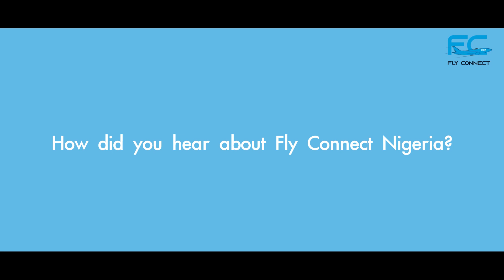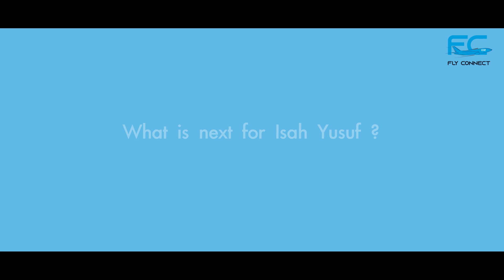ISAH YUSUF | TESTIMONIAL VIDEO | FLY CONNECT 102 | EXPERIENCE CANADA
“Leading with integrity and empathy requires vision and a connection to your deepest self.” - Karla McLaren.

We @flyconnect102 congratulate Isah for trusting in us.

Interested in getting to Canada either to Study, Work, or Live?

Contact FLY CONNECT 102 today, Affordable, Reliable and Accessible.

HEAD OFFICE:
4, Okunfolami Street, opposite Diamond Hotel, Anthony Village, Lagos, Nigeria.

BRANCH OFFICE:
ZamZam Complex, GASTAB Mega Filling Station, New Garage, Ibadan, Nigeria.